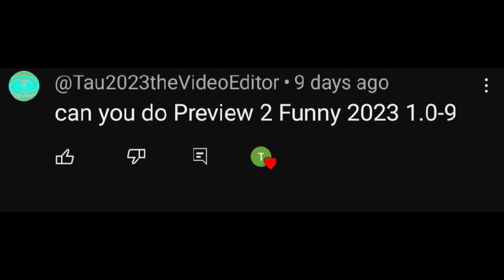Preview 2 Funny 2023 1.0-9